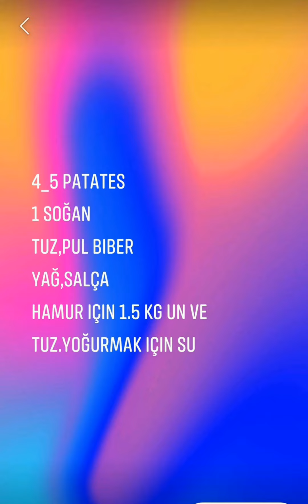KOLAY NEFİS,PATATESLİ ÇİBÖREK &D BÖREK!!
Videoda tarif var.iyi seyirler
Dbörek#bazlama#gundem#corona#çibörek#bogazişi#kolay tarif#kısavideo#yemek